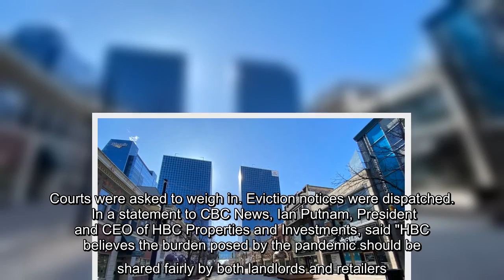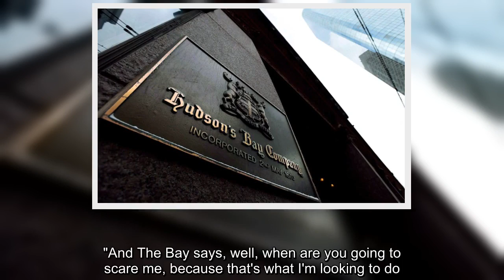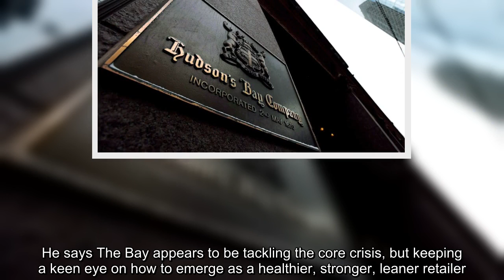✅ HBC is being sued for millions of dollars in unpaid rent. But the real fight is over how the reta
✅  HBC is being sued for millions of dollars in unpaid rent. But the real fight is over how the retailer will look once the COVID crisis is over, and shrinking its footprint might be the best available option, say analysts.